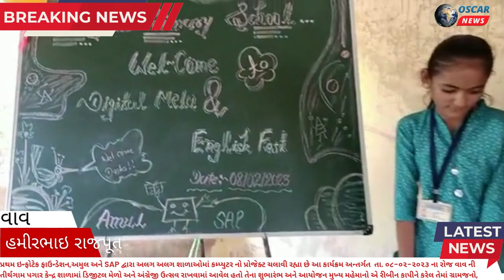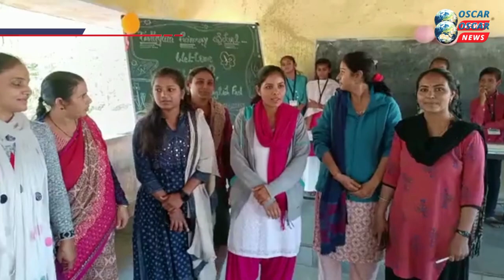બનાસકાંઠા વાવનાં તિર્થગામ ખાતે ડિજીટલ મેળો અને અંગ્રેજી ફેસ્ટ મેળો યોજાયો.....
𝗟𝗮𝘁𝗲𝘀𝘁 𝗡𝗲𝘄𝘀